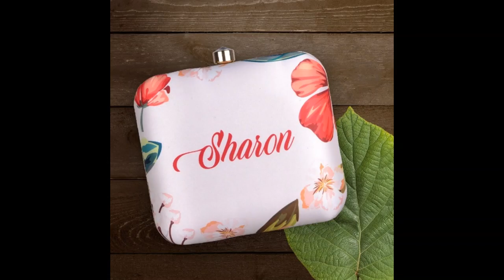Personalised clutches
Personalised Photo & Name Printed Clutches

This clutch is a perfect gift for your loved ones

 (Both side customized name or photo)

➡️ Both sides can have different designs (Name/Photo)
🔆 Size: 7x6.5 inches
🔆 Fabric: Satin
🔆 Sling Chain Included
🔆 Can fit phones of almost all sizes